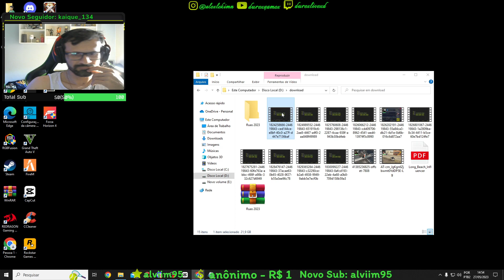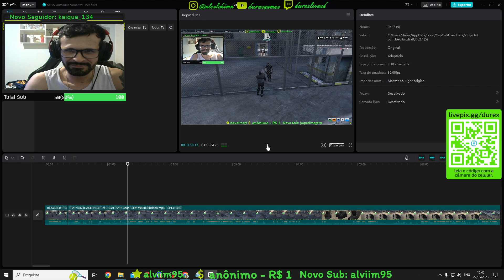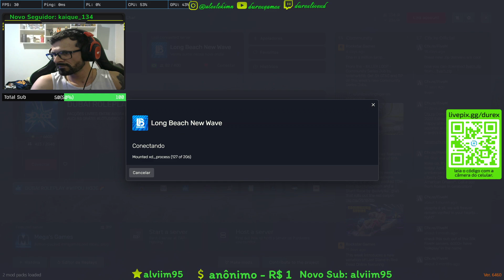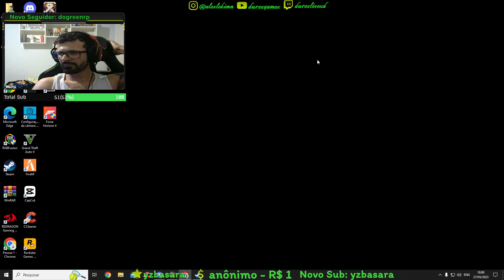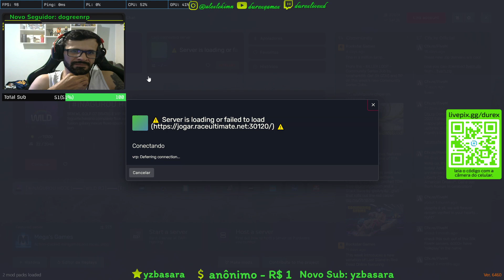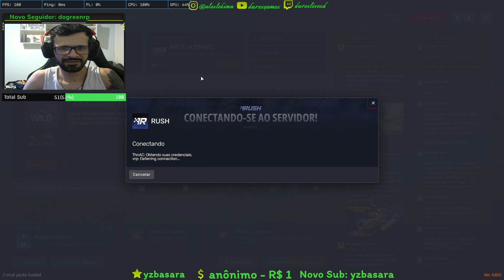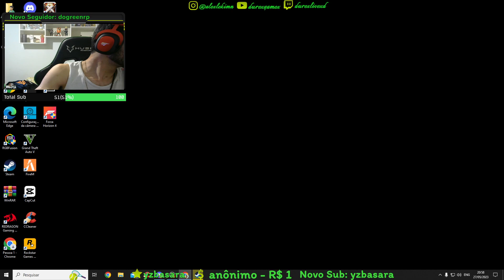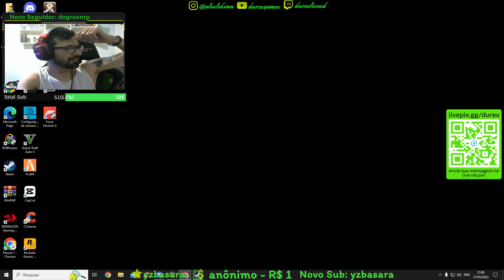[+18] 🔞[LONG BEACH RP] [LBRP] [GERENTE LAVAGEM] Vendas ,Resenhas e fugas.😝 !coman https://